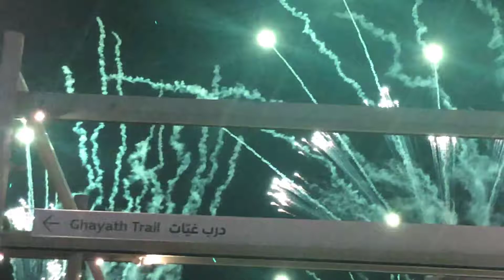Happy New year 2022 | Expo 2020 Dubai | Dubai Expo 2021 | New Year Celebrations |goodbye 2021 | wish